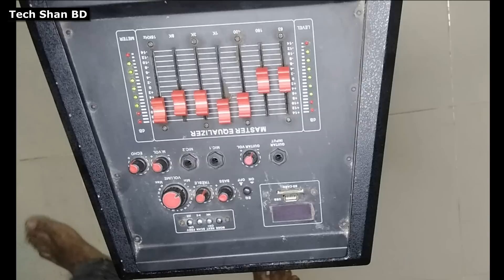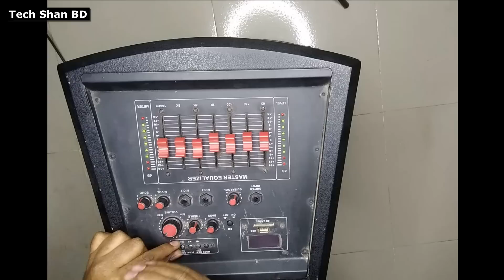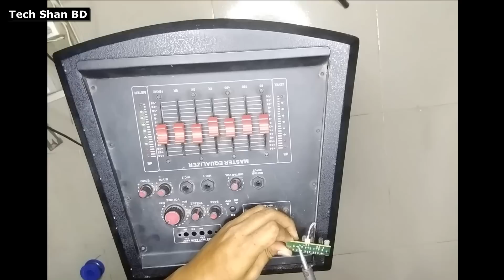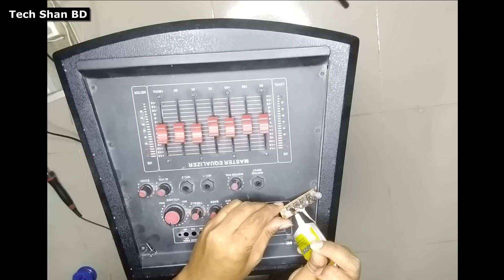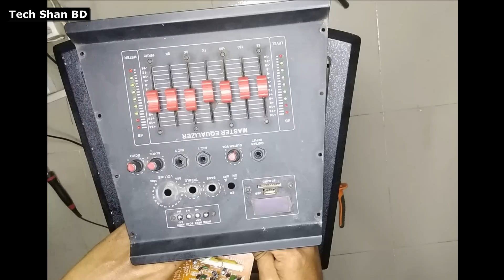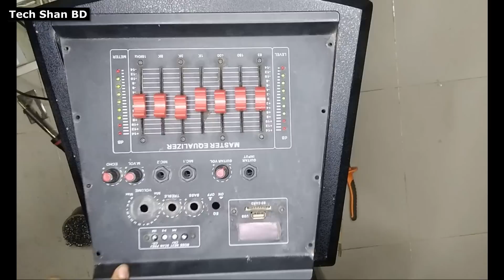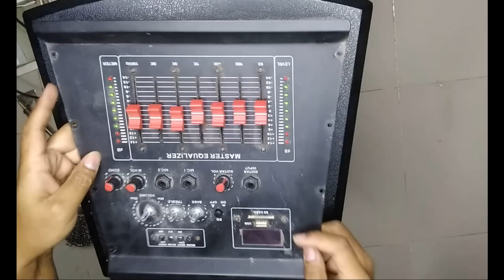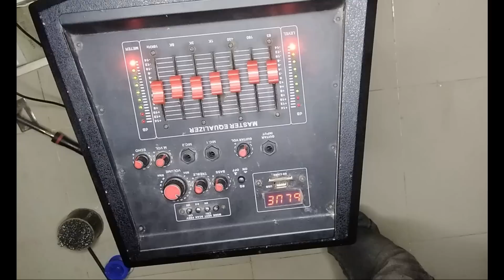How to repair 12 inch sound system || 12 ইঞ্চি সাউন্ড সিস্টেম রিপেয়ার || Tech Shan BD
Hello viewers ,
Tech Shan BD is technology based channel .This channel  make Electronics DIY projects and repaired videos . You will find a lot of detailed and clean idea or  DIY projects about latest  electronics. This channel is not only about learning , also entertaining! If you like the videos, considering a subscription is highly appreciated.

TechShanBD #12 inch sound system #12 ইঞ্চি সাউন্ড সিস্টেম রিপেয়ার repair Educational # DIY